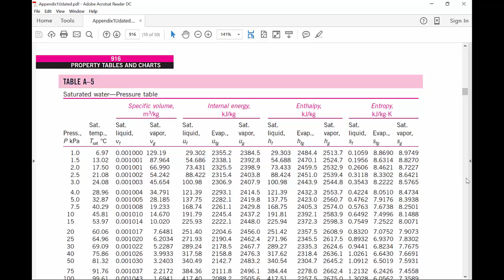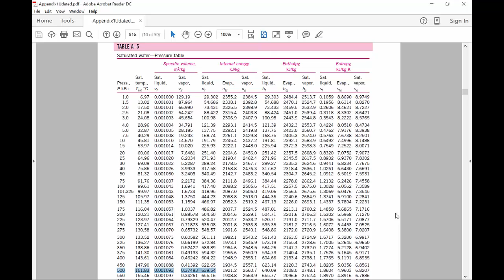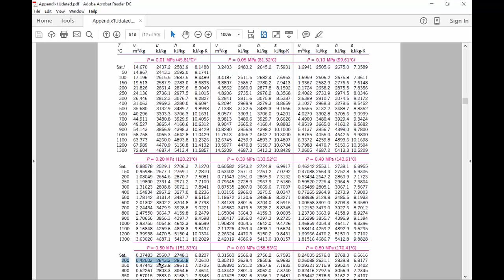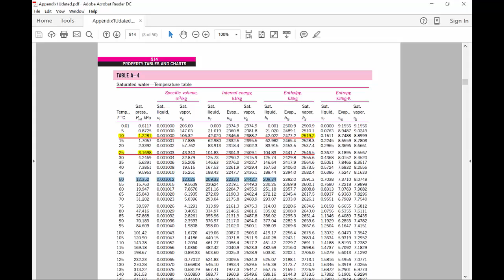ThermoI 2558-2 EX4-2